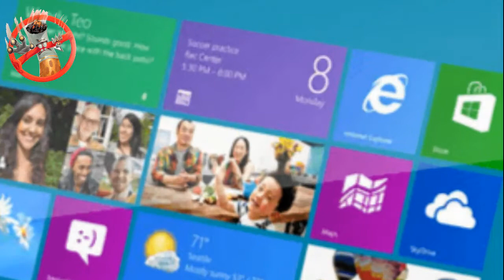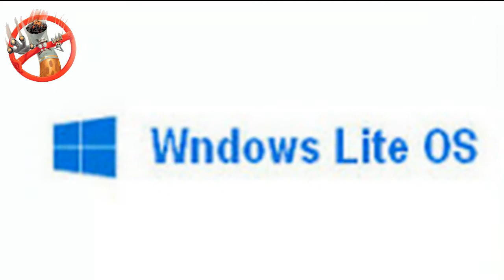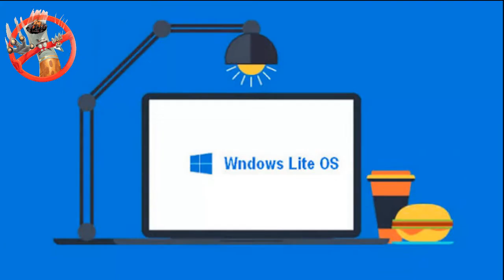Microsoft под названием Lite OS «убила» Windows 10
Ни один персональный компьютер, ноутбук, планшет, роутер или какой-то иной гаджет не может работать без установленной на него операционной системы, а таких в настоящее время на рынке не слишком много, если конечно же говорить о современных и актуальных. Сегодня, 13 апреля 2020 года, стало известно о том, что компания Microsoft завершает работу над новой операционной системой, которая окажется лучшей из всех тех, над которыми она так и вовсе вообще когда-то работала. Новейшее программное обеспечение содержит в себе массу особенностей, делающих его невероятно привлекательным по совокупности качеств, поэтому очень многие люди гарантированно совершенно точно захотят это самое ПО установить взамен доступной сейчас Windows 10, тем более что оно предложит массу особенностей.
Американская корпорация Microsoft, как стало известно от инсайдеров, перевела разработку операционной системы под названием Lite OS в заключительную окончательную стадию, при которой платформу проверяют на различные бреши и недочеты, а вместе с тем вносят в нее незначительные изменения, потому что большая часть работы над новой ОС уже позади. Известно о том, что данная платформа заменит собой доступную в настоящее время десятую «винду», что, в свою очередь, крайне положительно скажется на ее привлекательности, потому что очень многие люди захотят перейти на нее с Windows 10, раз она окажется лучше. Пользователи могут рассчитывать на поддержку всех доступных сейчас приложений, работающих на базе библиотек UWP, PWA и Win32.
Новая операционная система в лице Lite OS является совершенно бесплатной, то есть платить деньги за лицензию для нее гарантированно не потребуется, что делает ее очень и очень выгодной, ведь отдавать по $200 за лицензию, сколько сейчас стоит лицензия для десятой «винды», не придется совершенно точно. Впрочем, конечно, зарабатывать деньги Microsoft по-прежнему будет, но впредь только на корпоративных пользователей, на учебных заведениях, а вместе с тем, кроме того, на дополнительных различных сервисах, вроде офисного пакета Office 365, облачного хранилища OneDrive и многого другого в таком духе, что может пригодиться очень многим пользователям. Основная же ОС окажется в полной мере бесплатной.
В рамках новой операционной системы все пользователи могут рассчитывать на высокую скорость работы, на повышенную стабильность, на совершенно новую систему защиты, на переработанный внешний вид стандартных приложений, а также, кроме того, на целую массу любых других особенностей, главными среди которых окажутся система быстрого восстановления из резервной копии, а также, кроме того, «бесшовные обновления», устанавливаться которые могут без перезагрузки. Ожидается, что скачать Lite OS, которая «убивает» Windows 10 по всем параметрам, окажется возможно уже в конце 2020 года или в начале 2021 года, тогда как ее тестирование могут запускать этим летом, если конечно же Microsoft решится пойти на такой шаг.